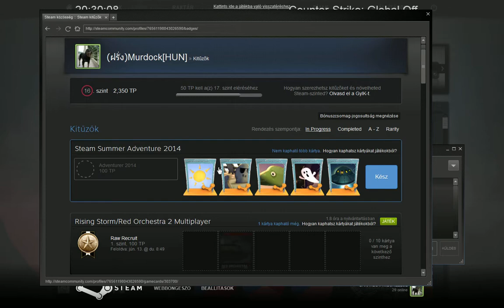Steam 2014 Summer Sale badge kirakása :)